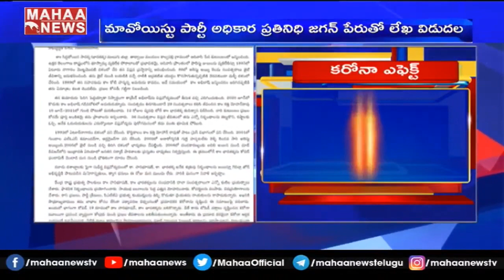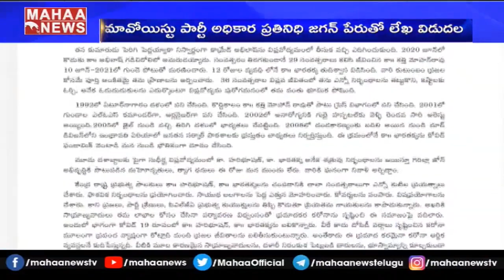అడవిలో అన్నలకు ఎదురుదెబ్బ.. కరోనాతో మావోయిస్టు కీలక నేతలు మృతి | MAHAA NEWS